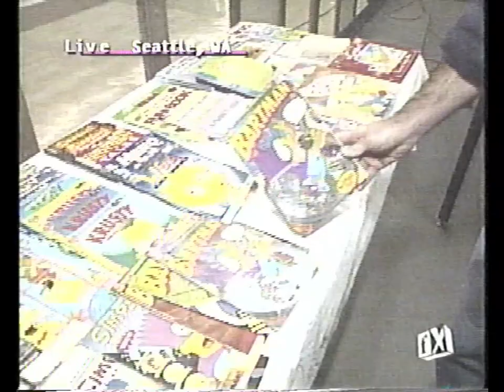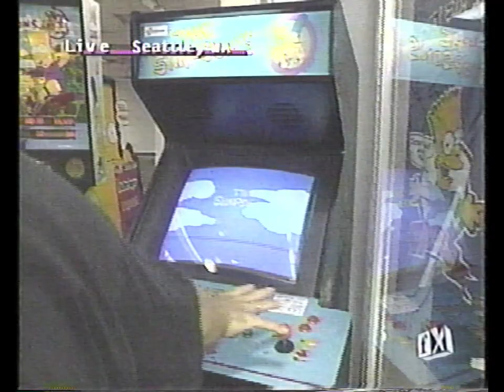Personal FX : Seattle Simpsons Collector (1995)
Craig Vincent and his Simpsons collectables at the Seattle Center.
Segment from FX Network's "Personal FX" - 1995.

From a VHS tape found at a North Seattle garage sale August 2022.